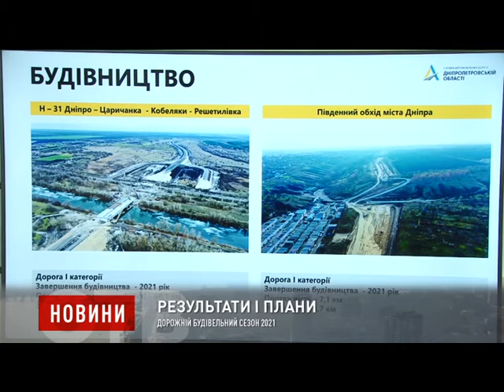Дорожній будівельний сезон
Служба автомобільних доріг у Дніпропетровській області запланувала на 2021 рік добудувати 387 кілометрів державних доріг. До цього переліку входять як міжнародні дороги, так і національні. До того ж велику увагу приділять регіональним дорогам.